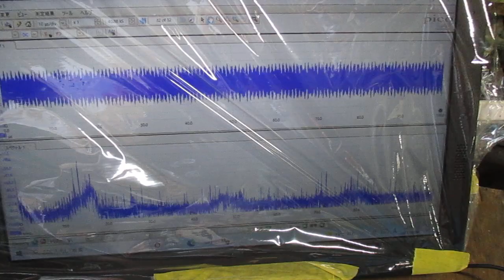超音波めっき処理：日本バレル工業株式会社